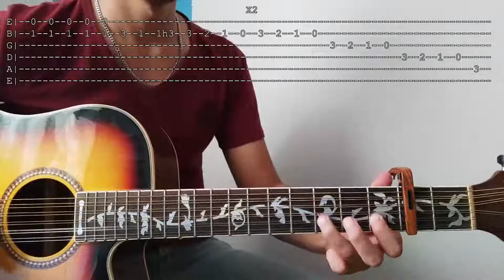Tutorial | El Águila Blanca | Los Tucanes De Tijuana | Requinto MODIFICADO | TABS🔥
Time Stamps
0:00 Intro
0:24 Parte 1
3:42 Parte 2
7:41 Parte 3
8:06 Parte 4
9:21 Fin
9:29 Outro